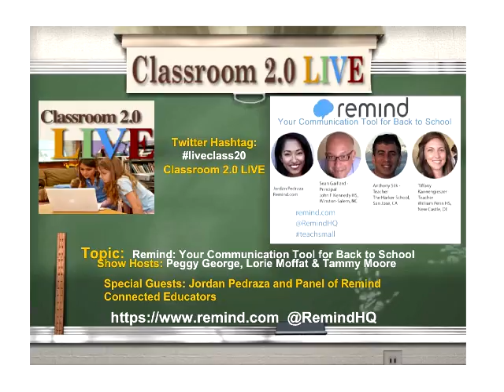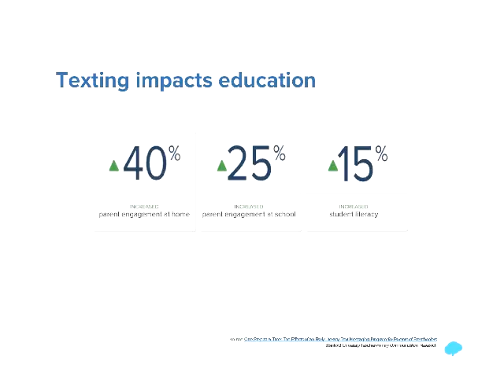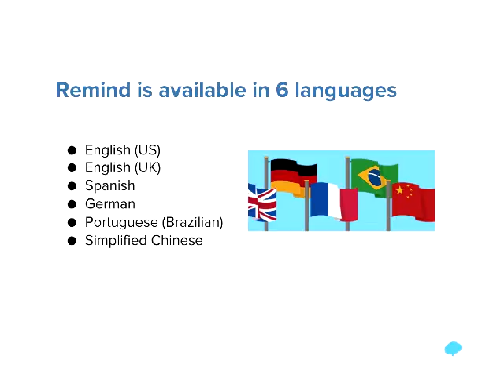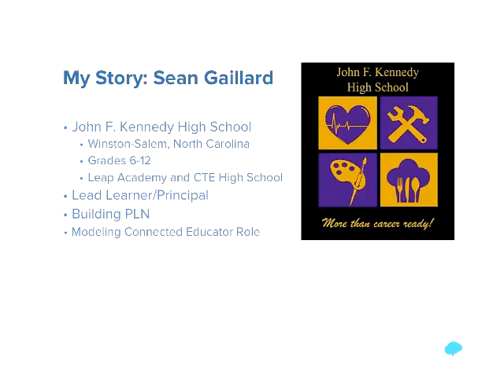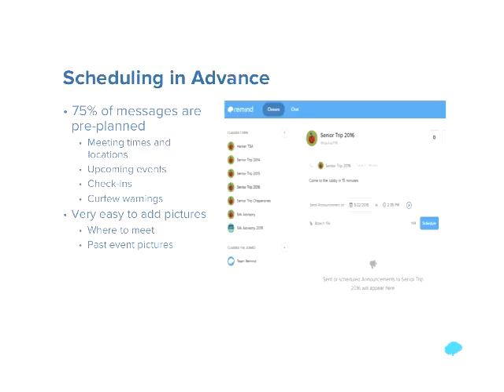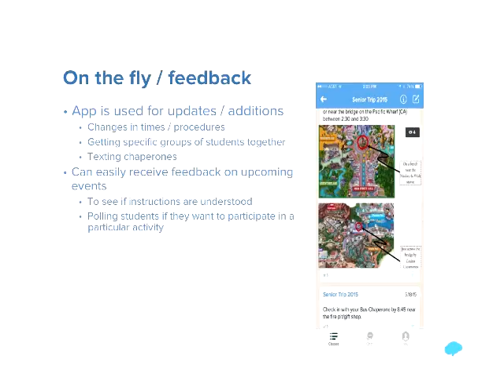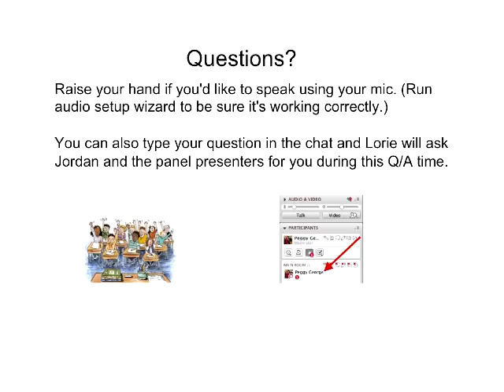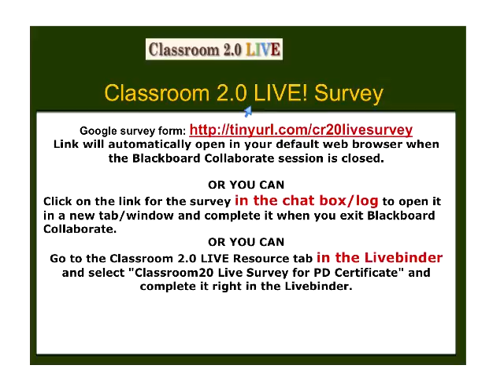Remind: Your Communication Tool for Back to School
Classroom 2.0 LIVE webinar featuring Remind with Jordan Pedraza (Remind Community Leader) and Sean Gaillard, Anthony Silk, and
Tiffany Kannengieszer. August 29, 2015.

With school already back in session in the U.S. for many (and very soon for others), a high priority for teachers and administrators is how they can best reach out to their parents and school community to establish effective communication. We are very excited to be able to feature Remind.com in this week's webinar as an exciting tool to support this all-important task! In this webinar, Jordan Pedraza from Remind, and a panel of educators, will share best practices and stories of how teachers, students, and library staff can leverage Remind as a tool for learning, communication, and collaboration.
Huge thanks to our panel for sharing their experiences with us!
Sean Gaillard - Principal, John F Kennedy HS, Winston-Salem, NC, Anthony Silk - Teacher, The Harker School, San Jose, CA, Tiffany Kannengieszer - Teacher, William Penn HS, New Castle, DE

They'll provide an overview and discussion for using Remind in the classroom and beyond. Actively used in 50% of U.S public schools, and named a 2015 AASL Best App for Teaching & Learning, Remind is a free communication tool that helps teachers connect with students, parents, and staff. Remind helps school communities deepen relationships and engagement through instant and safe communication through text and mobile app messages. Whether you’re sending announcements to the entire school community or chatting with a small group of students or teachers, Remind can help you extend and deepen learning experiences for all.